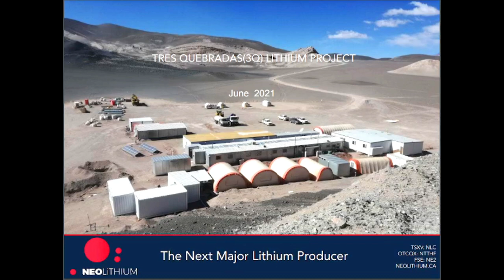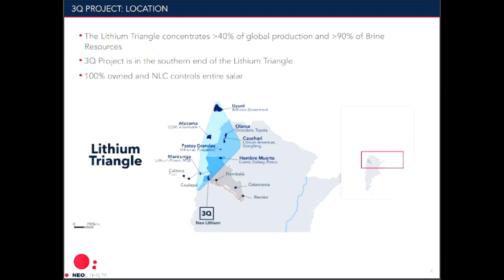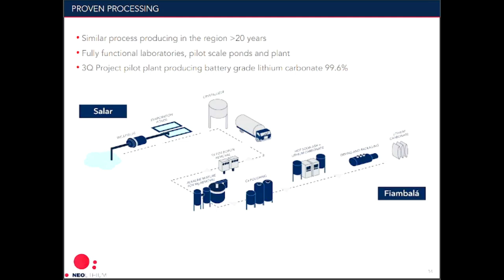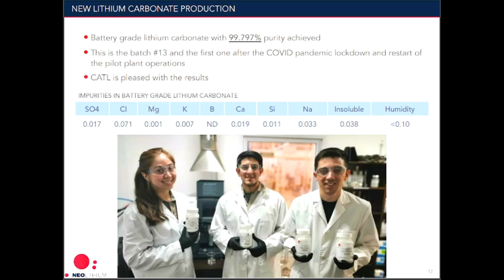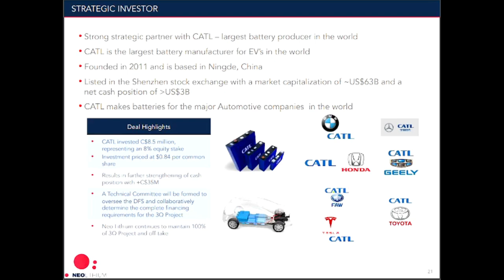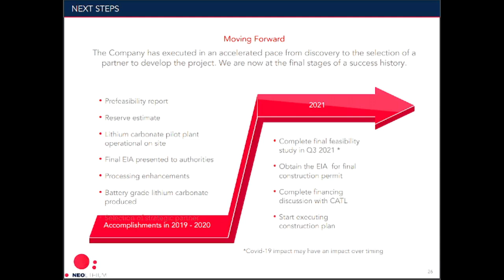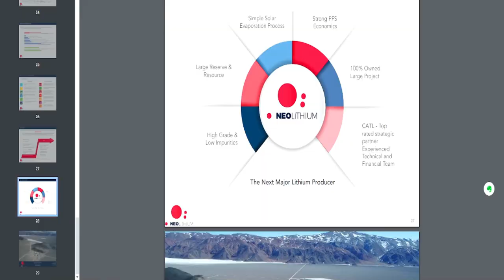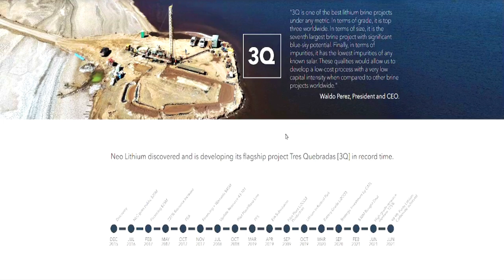WHY NEO LITHIUM COULD BE THE NEXT LITHIUM AMERICAS🔥🔥🔥SHOULD YOU BUY $NTTHF STOCK?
My Favorite Investing Book
My Favorite Personal Development Book

Based in Minneapolis
Mr. V